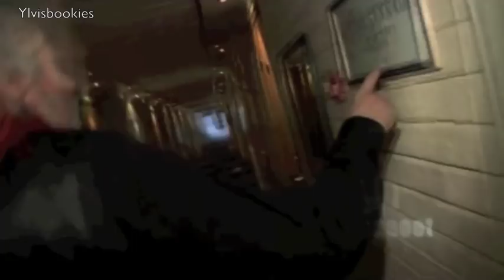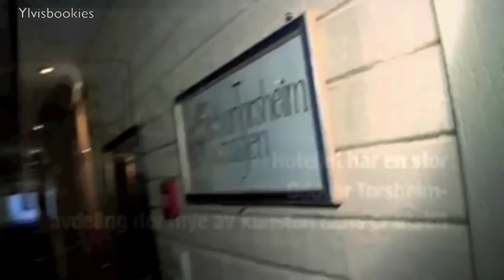Ylvis - Norges Herligste - Du-deli-du-duden - Commentary track (Eng subs)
Upload by Julia B. Translation and subs by Quirentia. English revision by Lilly H.